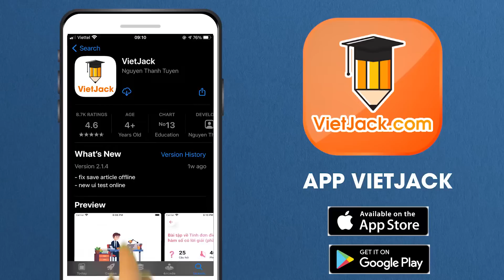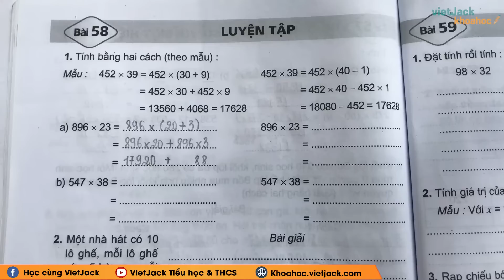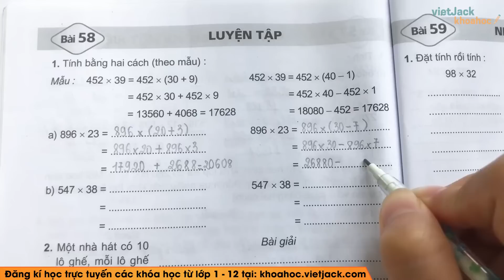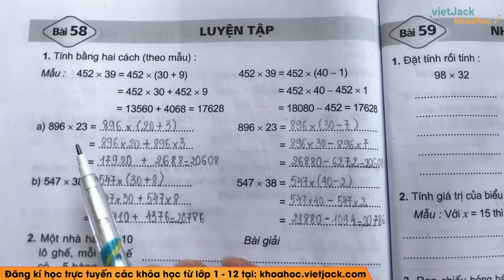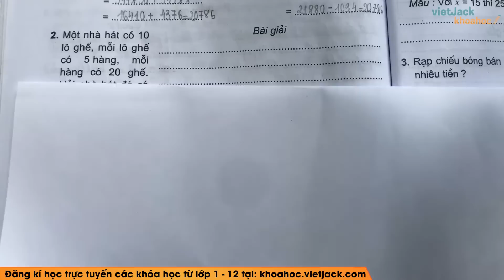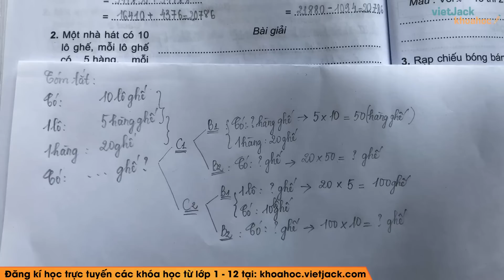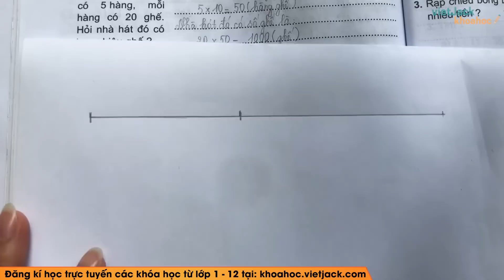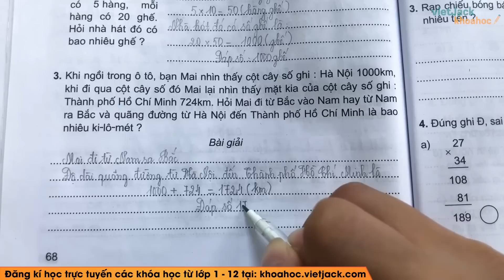Vở bài tập Toán lớp 4 - Tập 1 - trang 68 - Bài 58: Luyện tập - Cô Nguyễn Oanh (DỄ HIỂU NHẤT)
VBT Toán lớp 4 - Bài 58: Luyện tập - Tập 1 - trang 68

Bài giảng này, cô sẽ giúp các em giải những bài tập có trong quyển VBT môn Toán lớp 4 tập 1, bài Luyện tập. Cùng với đó, cô sẽ giải chi tiết nhất các bài tập trong sách đầy đủ và nhanh nhất nhé. Theo dõi bài học cùng cô nhé !